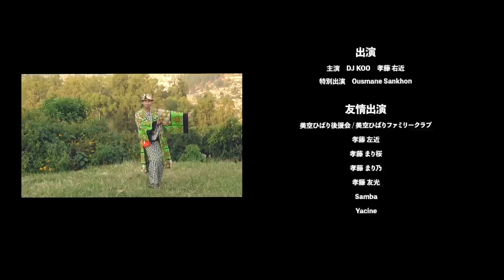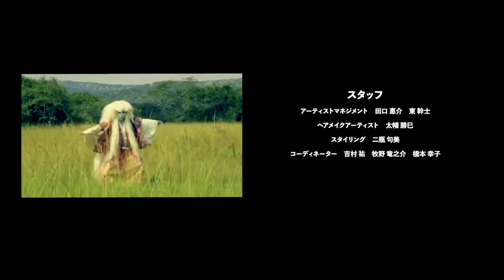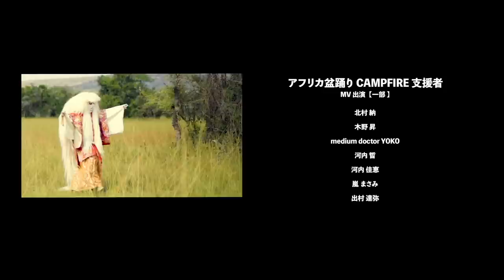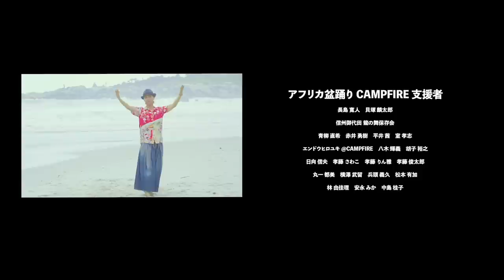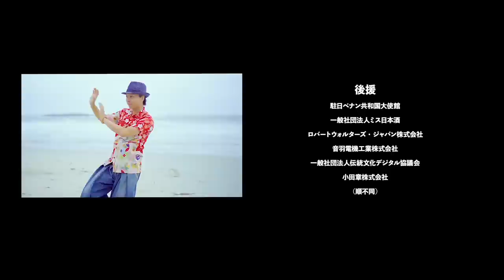川の流れのように（BON for AFRICA / アフリカ盆踊り）- DJ KOO × 孝藤右近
□　BON for AFRICA（アフリカ盆踊り）プロジェクト

遠くつながる日本とアフリカの空
この地球上では誰もが同じ
一つの空の下で生きている

本作品は、2019年8月28日～8月30日に横浜で開催される、アフリカの開発をテーマとした国際会議「第7回 アフリカ開発会議（TICAD7）」を前に、アフリカに対する人々の関心を高めることを目的として制作されました。本作品に関わる広告、イベント収益の一部はアフリカのエイズ孤児を支える国際NGO法人PLASに寄付されます。

国内外で日本の伝統文化「盆踊り」の普及活動を続けてきた、TRF のリーダー DJ KOOと日本舞踊家の孝藤右近が、美空ひばりさんの名曲「川の流れのように」にアフリカの音楽家たちが参加した新たなリミックスを持ってアフリカの地に渡り、盆踊りを通じて現地の人々とふれあい、異文化交流を行った旅の記録となっています。